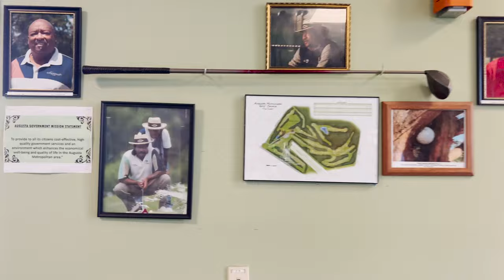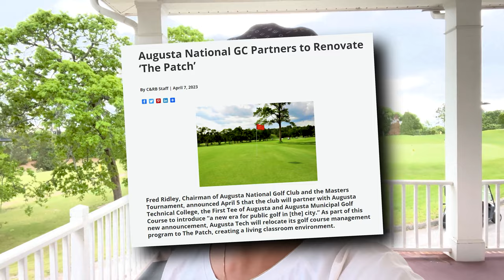The Patch: Your 10-minute Public Golf Getaway From Augusta National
Golfing 10 mins from Augusta National | The Patch Public Golf Course

My recent golf experience at The Patch, a public golf course located just 10 minutes from the prestigious Augusta National Golf Club, was even more exciting after hearing the news that Chairman Fred Ridley announced Augusta National's partnership with Augusta Municipal Golf Course, Augusta Technical College, and The First Tee of Augusta to elevate public golf in the area. This multiphase partnership will focus on The Patch, which is less than 5 miles from Augusta National, and aims to serve as a model for other communities. As a golfer, I can attest to The Patch's high-quality greens and fairways, making it a great place for golfers of all skill levels to enjoy. With the support of Augusta National, Augusta Tech, and The First Tee of Augusta, The Patch's reputation as a top public golf course in Georgia is sure to grow. I look forward to seeing the impact this partnership will have on the Augusta community and the future of public golf in the area.

Article Referenced - Chairman Unveils Plan to Elevate Public Golf in Augusta

Knowing the Golf Fundamentals will 100% make you a better golfer. Download for step by step guidance with pictures. Print it and put it in your golf bag so you can have it on the course or driving range for reference.

Rapsodo Launch Monitor - Track your distance on the Golf Course & Driving Range

Buy Rapsodo MLM + Subscription bundle and use your code: CoachShayain, you will get the subscription free for the first year (you will only pay $299.99).

Get $100 OFF Use Code: CoachShayain

Practice Golf anywhere with Spornia Golf Net: Indoor, Garage, Backyard or Park

Clothes: My Top and Shoes are from lululemon
Check Out their New Golf Line

GAPS - Grip, Aim, Posture, Stance

Chapter
00:00 Intro
01:37 Price
02:52 Customer Service
04:11 Food & Beverage
04:36 Pace of Play
06:21 Course Condition
07:27 Closing